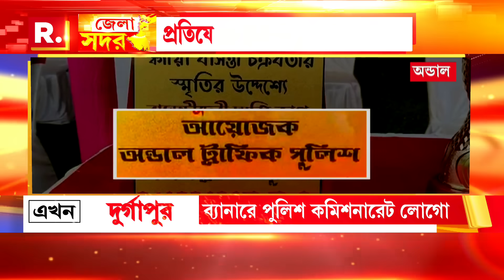রাত পোহালেই ধূপগুড়ি বিধানসভার উপনির্বাচন। মূল ফ্যাক্টর রাজবংশী ভোট ?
রাত পোহালেই ধূপগুড়ি বিধানসভার উপনির্বাচন। ফ্যাক্টর রাজবংশী ভোট। মূল তিন প্রতিদ্বন্দ্বীও রাজবংশী সম্প্রদায়ভুক্ত। ভোট-নিরাপত্তায় ৩০ কোম্পানি কেন্দ্রীয় বাহিনী

রিপাবলিক স্বাধীন।
রিপাবলিক নির্ভীক।
আপনিই রিপাবলিক।